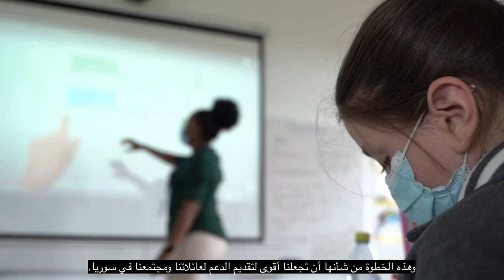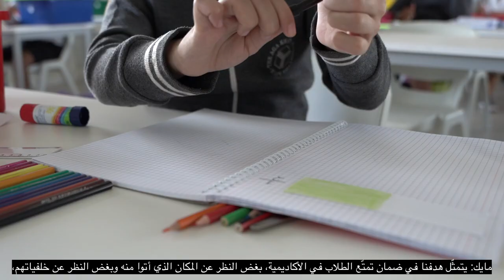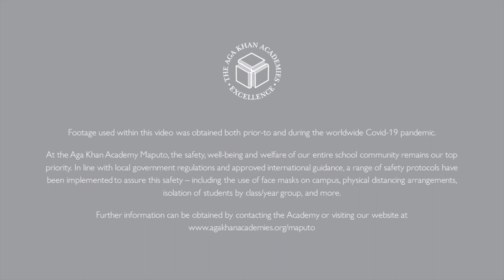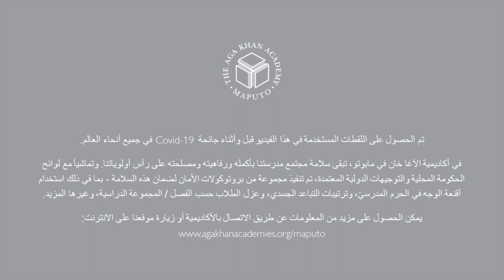The Aga Khan Academy Maputo: A family endeavour (Arabic subtitles)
After months of excitement, anticipation and a journey of over 6,000 miles from Salamieh, Syria, Nuha Alaizouki, an Arabic Language teacher, and Wassim Alhammwy, a Physical Health Education teacher, are finally able to call the Aga Khan Academy in Maputo, Mozambique their new home.